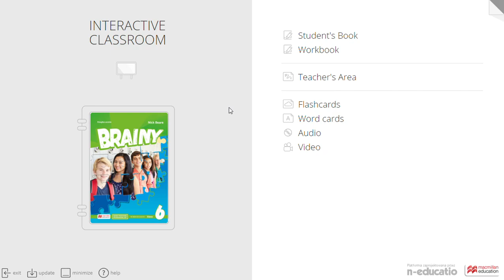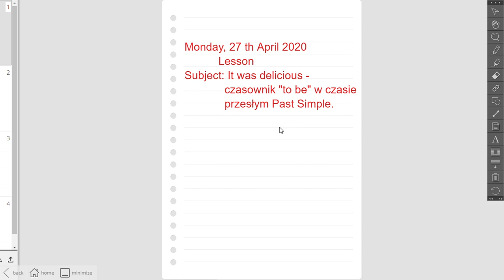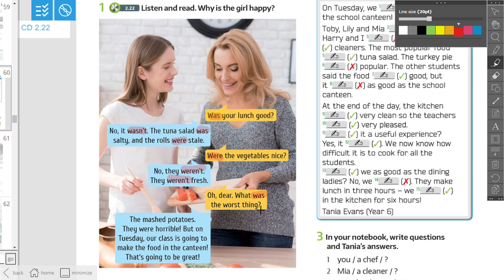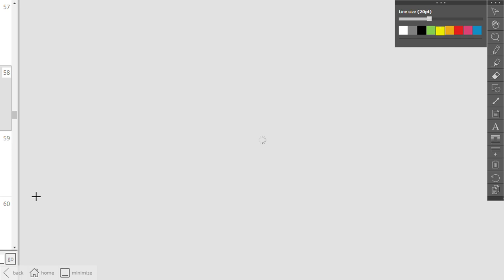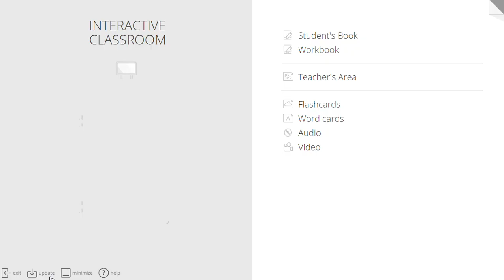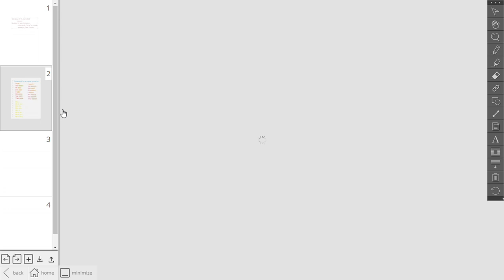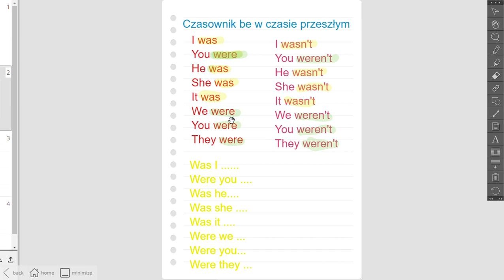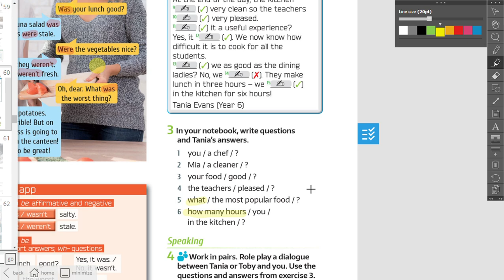Czasownik "to be" w czasie przeszłym Past Simple - Brainy 6 Unit 5 lesson 2